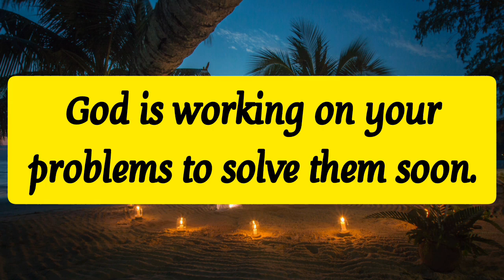🎉 God is going to bless you with your true love 💥 God's message for you today